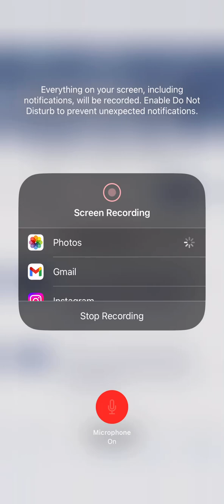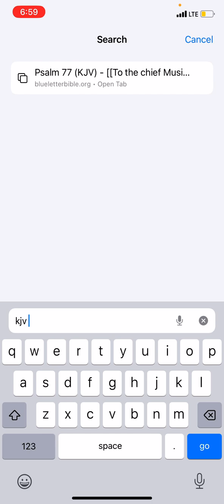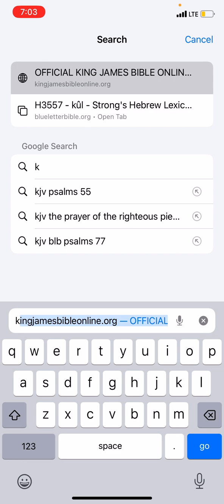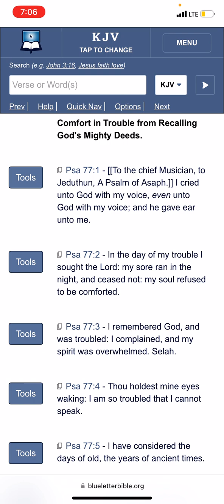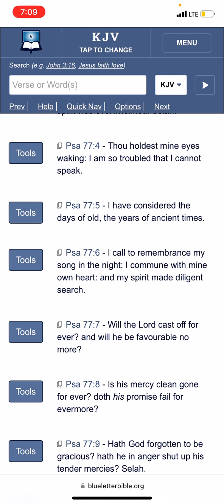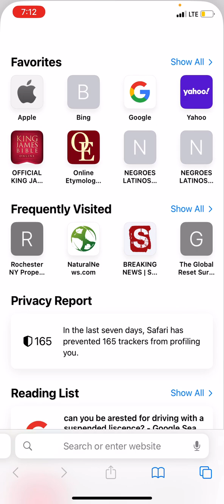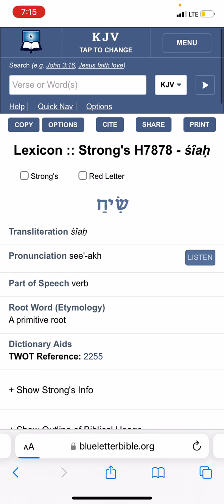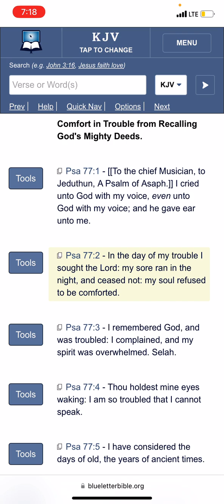In times of trouble recall the mighty wonders of YAHAWAH BAHASHAM YAHAWASHI